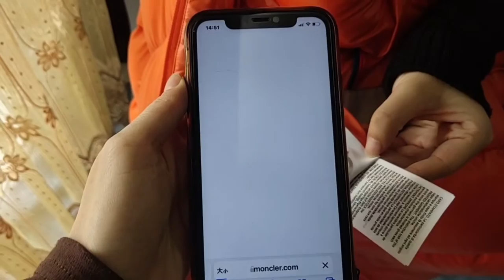Moncler Lamentin Short Down Jacket Bright Orange Review